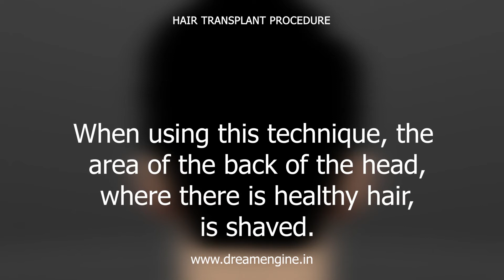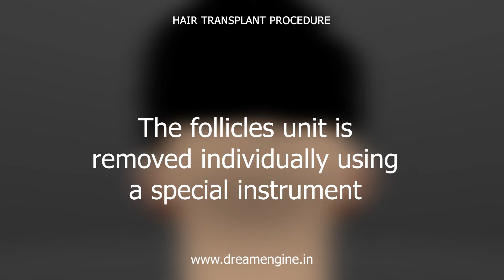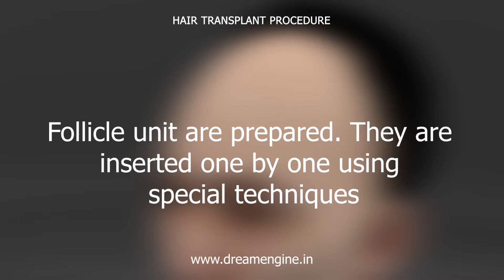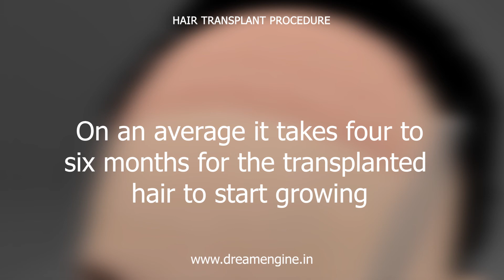Hair Transplant Procedure explained in 3d Animation Video - Medical Animation - Surgical Animations.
A hair transplant is a treatment in which a plastic or dermatological surgeon transplants hair to a region of the head that is bald. Hair is moved from the back or sides of the head to the front or top of the head by the surgeon.